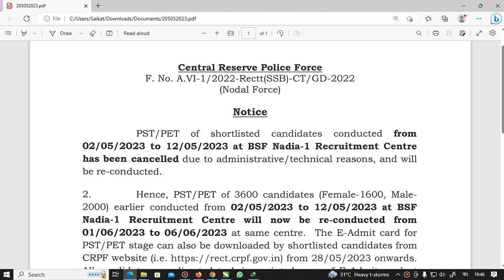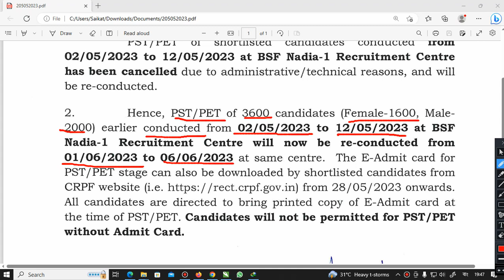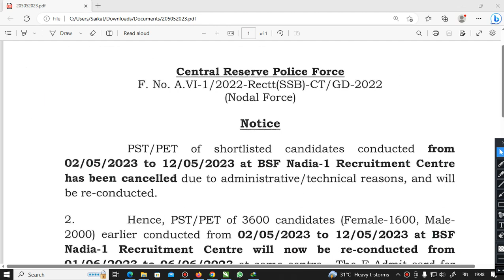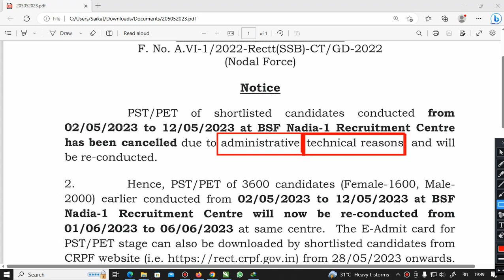সবার জন্য কেন আলাদা নিয়ম?। SSC GD 2023 FINAL CUT OFF | SAFE SCORE WEST BENGAL 2023